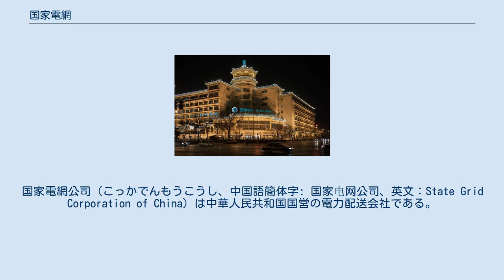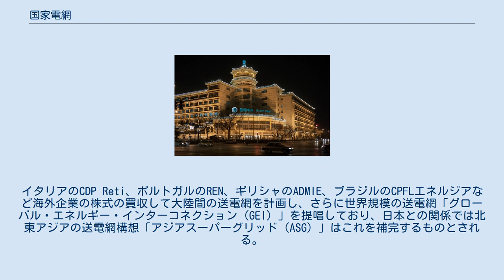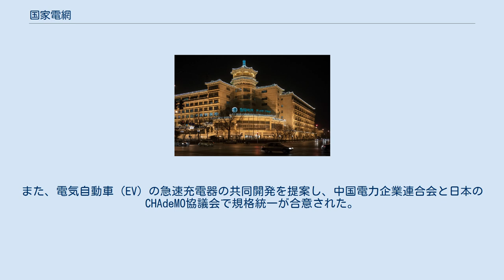国家電網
国家電網公司（こっかでんもうこうし、中国語簡体字: 国家电网公司、英文：State Grid Corporation of China）は中華人民共和国国営の電力配送会社である。
ステートグリッドとも呼ばれる。
中国の中央政府が直接管掌する中央企業である。
 世界最大の電力会社であり、太陽光発電や風力発電といった新エネルギーの設備容量も世界一である。
2018年のフォーチュンの世界企業500社売上高番付で2位になっている。
AIなど先端技術へのR&D投資に旺盛な企業でもあり、2017年時点で特許取得件数はファーウェイを超えて中国で1位である。
中国南部への配送を司る華南電網公司と共に、中国全土へ送電・変電・配電をしている。
以前の国家電力公司が電力機構の「発送分離」（中国語：廠網分離）で2002年に生まれた会社で、別の5大発電会社である大唐（中国大唐集団公司）・中電投（中国電力投資集団公司）・国電（中国国電集団公司）・華電（中国華電集団公司）・華能（中国華能集団公司）が発電する電力の送電のみをおこなう。
 5つの子会社があり、華北電網公司、東北電網公司、華東電網公司、華中電網公司、華南電網公司である。
三峡ダムも華中電網公司が担当する地域にあり、「西電東送」の主要役割を担う。
イタリアのCDP Reti、ポルトガルのREN、ギリシャのADMIE、ブラジルのCPFLエネルジアなど海外企業の株式の買収して大陸間の送電網を計画し、さらに世界規模の送電網「グローバル・エネルギー・インターコネクション（GEI）」を提唱しており、日本との関係では北東アジアの送電網構想「アジアスーパーグリッド（ASG）」はこれを補完するものとされる。
また、電気自動車（EV）の急速充電器の共同開発を提案し、中国電力企業連合会と日本のCHAdeMO協議会で規格統一が合意された。